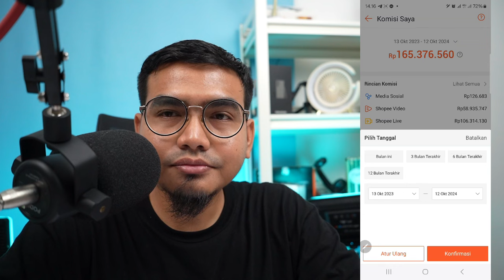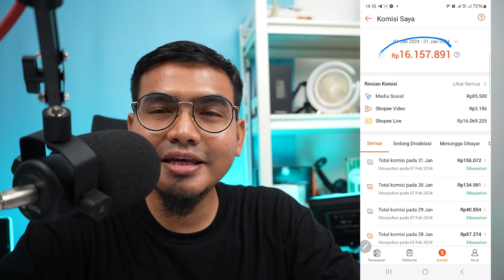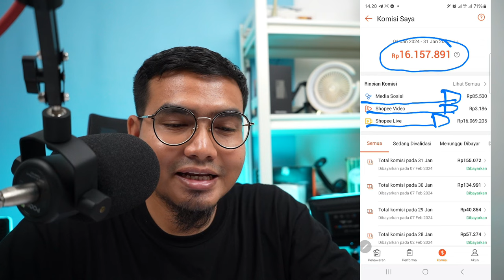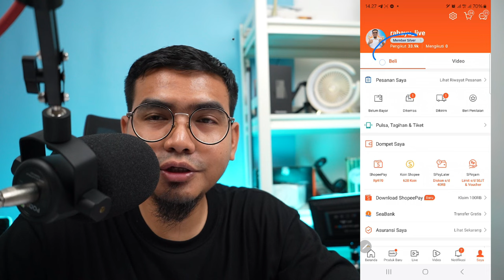RAUP 165 JUTA DARI SHOPEE TANPA JUALAN, INI DIA STRATEGI UNTUK PEMULA SHOPEE AFFILIATE !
RAUP 2 JUTA/HARI TAMPA JUALAN DENGAN STRATEGI SHOPEE AFFILIATE

Cara agar shopee video centang oren
Cara dapat centang oren shopee affiliate
Cara dapat centang oren shopee video
Cara dapat golden tick shopee affiliate
Cara dapat golden tick shopee video
Cara dapat goldentick shopee video
Cara dapat golden ticket shopee video
Cara dapat golden ticket shopee affiliate
Cara agar shopee video fyp
Cara agar shopee video kita banyak yang nonton
Cara agar shopee video banyak yang beli
Cara agar shopee video banyak yang nonton
Cara agar shopee video banyak yang lihat
Cara agar shopee video rame
Cara agar video shopee affiliate banyak pembeli
Cara agar video shopee banyak penonton
Shopee video sepi penonton
Shopee video affiliate pemula
Cara agar shopee affiliate fyp
Cara agar shopee affiliate banyak pembeli
Cara agar video shopee affiliate fyp
Tips shopee affiliate pemula
Tips shopee affiliate terbaru 2024
Trik shopee affiliate pemula
Trik shopee affiliate terbaru 2024
Cara agar cepat dapat komisi di shopee affiliate
Cara membuat komisi di shopee
Cara pecah telur di shopee affiliate
Cara pecah telor shopee affiliate
Cara agar dapat komisi shopee affiliate
Cara mendapatkan penghasilan dari shopee
Cara dapat uang dari internet
Cara agar banyak komisi shopee affiliate
Agar komisi shopee affiliate banyak
Agar komisi shopee affiliate meningkat
Cara daftar shopee affiliate terbaru 2024
Cara agar dapat banyak komisi shopee affiliate
Cara menghasilkan uang di shopee tanpa jualan
Cara menghasilkan uang di shopee tanpa stok barang
Cara menghasilkan uang dari shopee
Cara mendapatkan uang dari shopee
Cara dapat uang dari shopee
Cara dapat uang di shopee tanpa share link
Cara upload di shopee video
Cara mendapatkan uang dari shopee video
Cara agar shopee video rame penonton
Cara jualan di shopee terbaru 2024
Cara jualan di shopee tanpa stok barang 2024